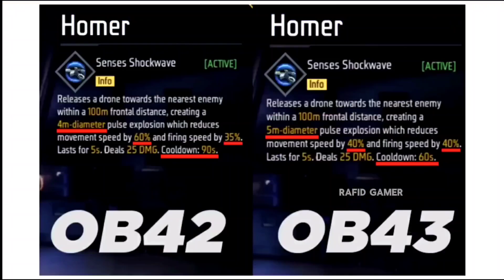Characters Ability Changes in OB43 Update Free Fire 🤩 || Ob43 Update Changes Review || FF New Event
10 Characters Ability Changed After 0b 41 Update | Ob 41 Update Free Fire | Character Ability Change

Ob 41 update characters ability change free fire | Ob41 update free fire | ob41 free fire new update

10 Character Ability Changes In New OB43 Update - Garena
Free Fire

Your Quaries :-

rafid gamer official

Free Fire New Event Today How To Complete New Event In Free Fire Free Fire 0b43 New Update Free Fire Aj Rat 12 Tar Update Bd Server

ob43 update
ob43
ob43 advance server download link
ob43 advance server hack
ob43 update free fire character ability change
ob43 all changes
ob43 update kab aayega
advance server
advance server download link
advance server mod menu
advanced server video
advance server free fire id kivabe khulbo

1. Garena Free Fire Indonesia
2. Garena Free Fire Brazil
3. Garena Free Fire Brasil
4. Garena Free Fire India
5. Garena Free Fire Pakistan
6. Garena Free Fire Singapore
7. Garena Free Fire Bangladesh
8. Garena Free Fire Advance Server

MORE RELATED